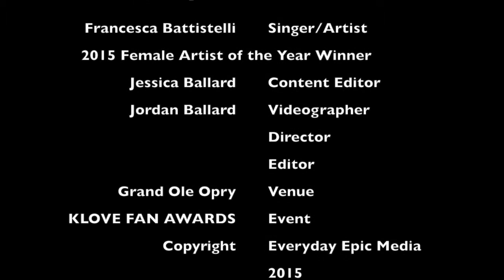Francesca Battistelli shares her feelings about other women she has toured with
Francesca Battistelli wins 2015 Female Artist of the year at the KLOVE Fan Awards in Nashville, TV. Talks about her music, traveling with other women on tour, upcoming music, tours, and her roots in music.